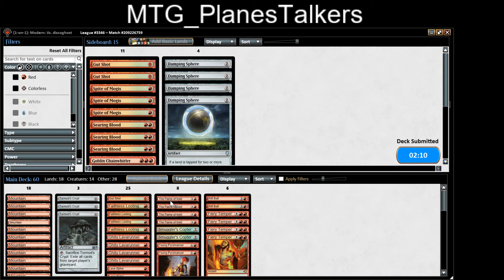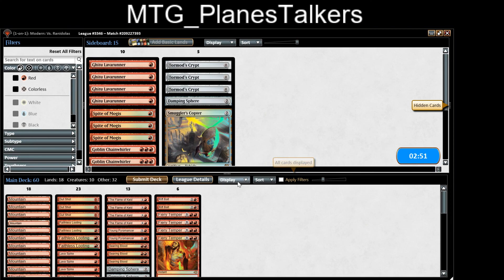MTG Modern - 12 Bolt #2 games 1-3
12 bolt budget in modern, made some modifications to the deck